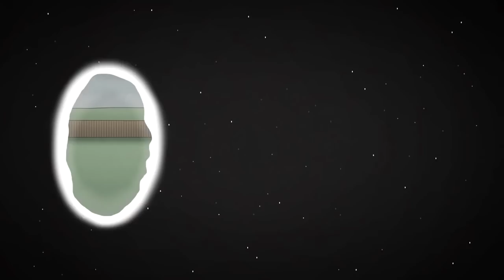Ivory Rasmus - Let me be Alive (Unofficial Video)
Just a little something I made at 1am because I couldn't find the song anywhere!